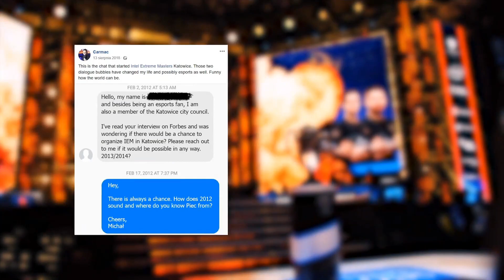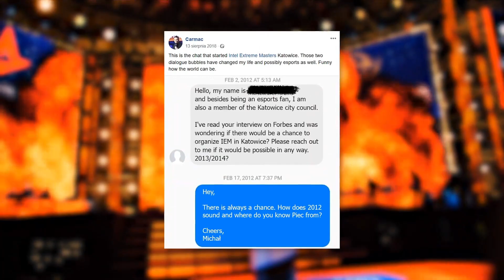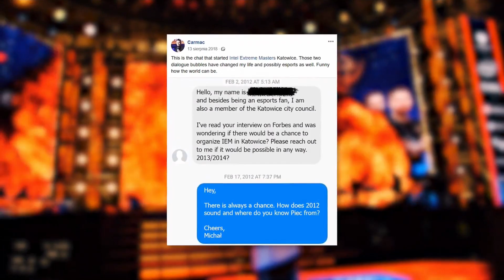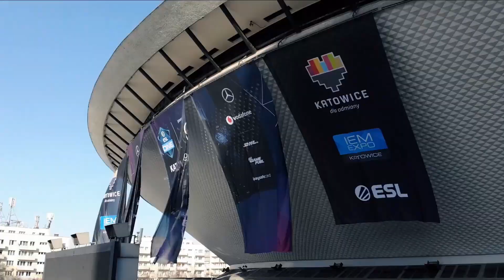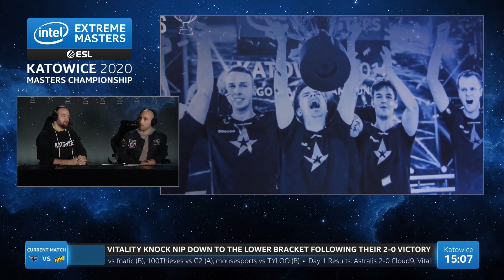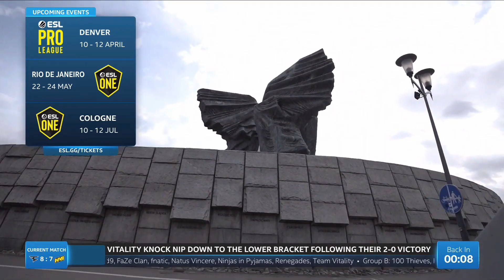NA`VI VS FAZE | MAP 1 DE_NUKE | GROUP A | DAY 1 | IEM KATOWICE 2020